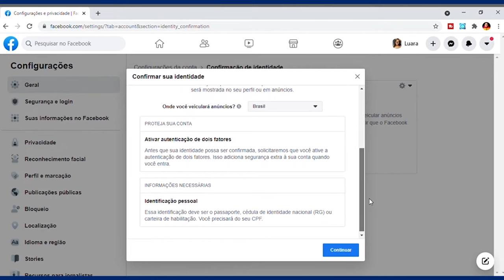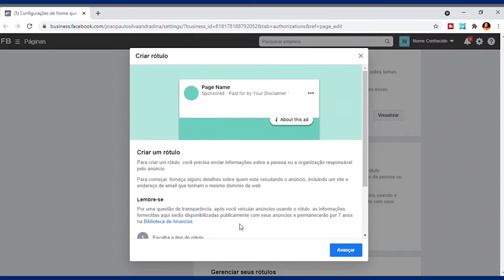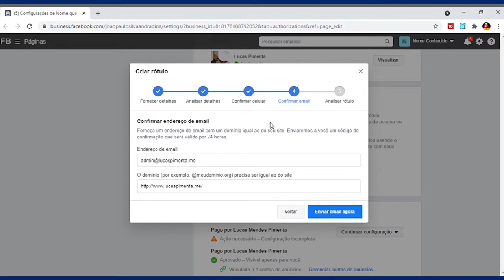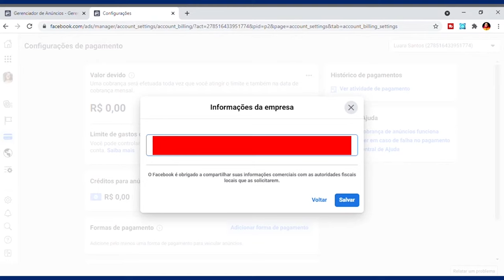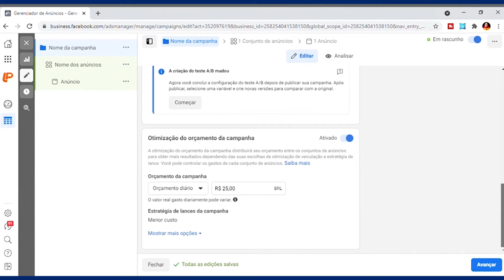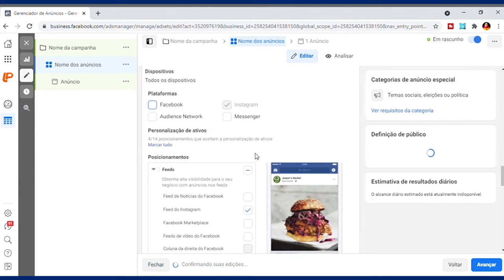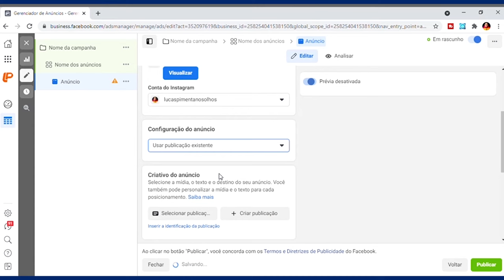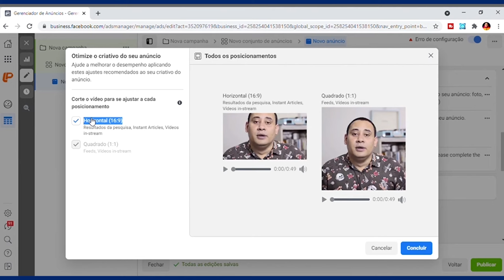Como fazer impulsionamento na campanha eleitoral? Tutorial completo! | Marketing Político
Aprenda tudo, passo a passo, a como fazer impulsionamento de campanha eleitoral no Facebook e no Instagram para ter o melhor marketing político digital. Tutorial completo e gratuito para autenticação de perfil, criação de rótulos, impulsionamento e anúncios de campanha política